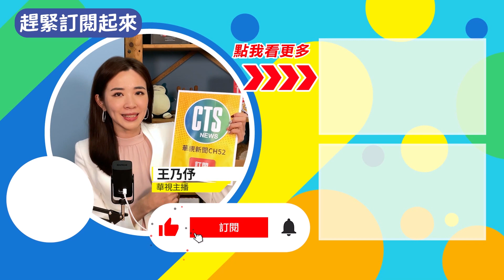南韓外交部長訪日 盼化解兩國歷史恩怨｜華視新聞 20220719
南韓外交部長「朴振」昨(18)日抵達日本東京，並和日本外務大臣【林芳正」進行會晤。